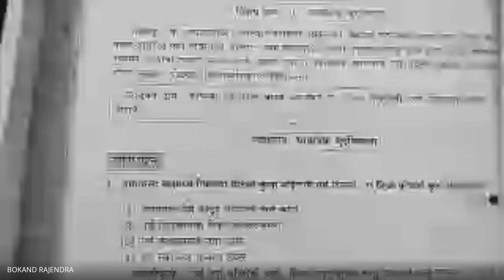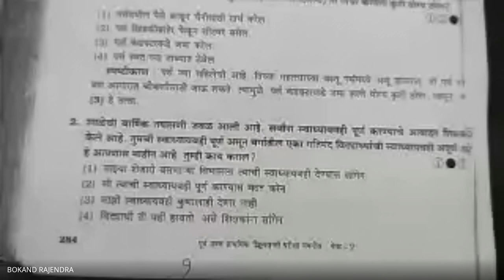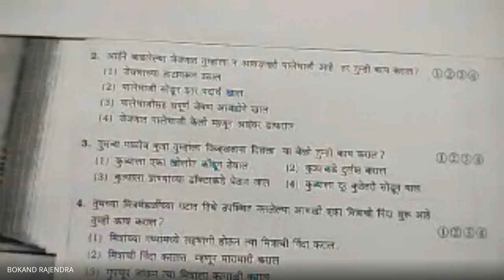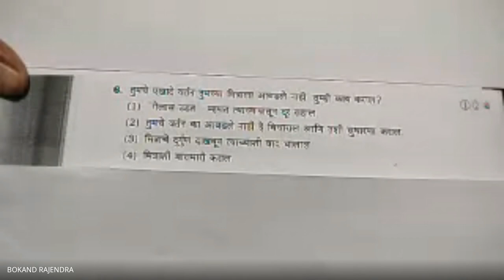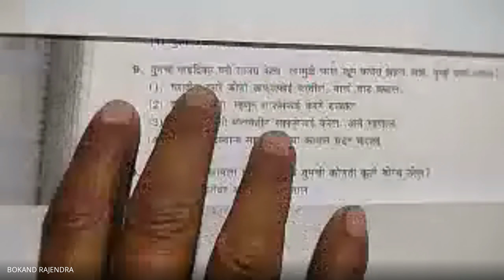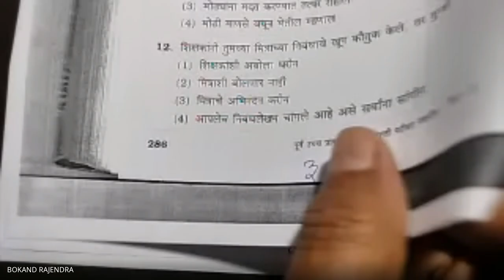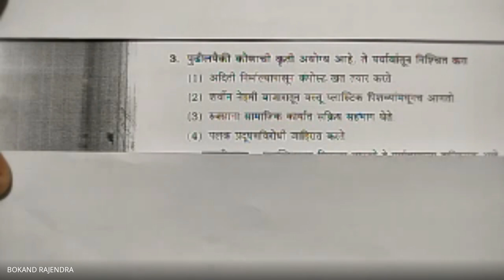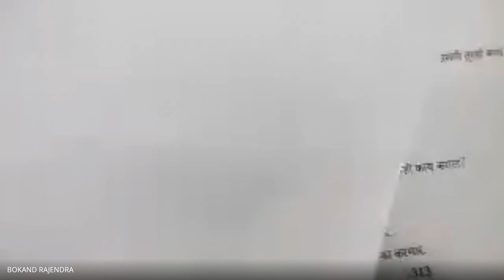शिष्यवृत्ती अहमदनगर 5 वी 2024 02 06 07 07 GMT+5 30